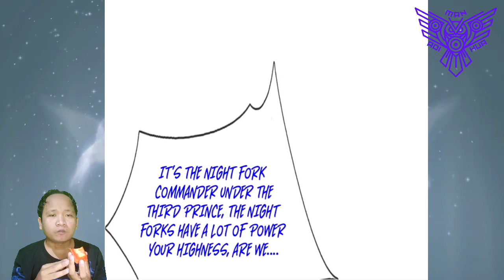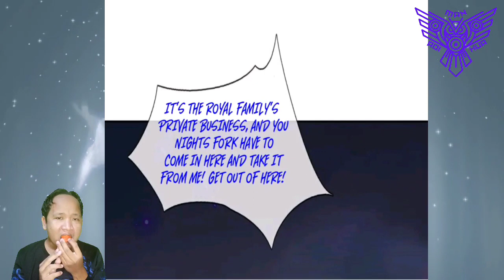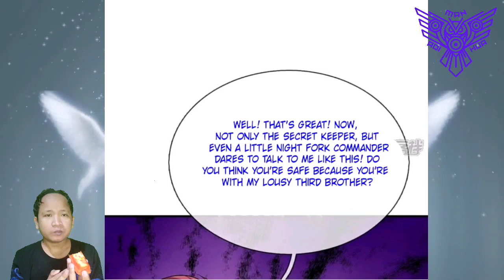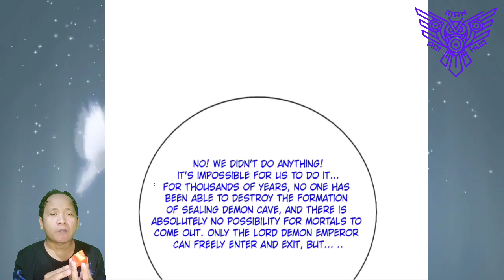Greeted As Demon Emperor ™ Immortal Reverence Dad Chapter 386.5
COPYRIGHT / LICENSING